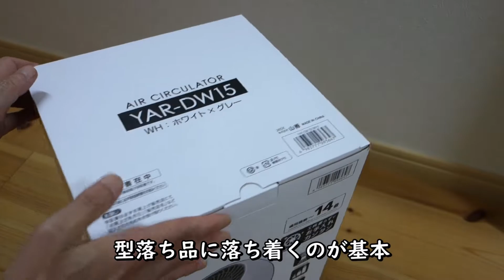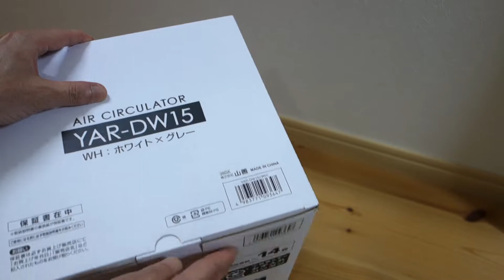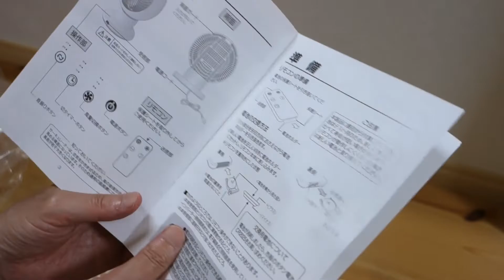今夏の電力需給ひっ迫警報・注意報発令に伴い、節電のためエアコンの働きを助けるサーキュレーターを購入した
また７月、８月の全日最高気温３０℃超え猛暑になるのでは？
と思える連日の暑さ。
エアコンの冷気をまんべんなく室内に届けるため
circulatorサーキュレーター（空気循環器）を買いました。

サーキュレーター選びで外せなかったポイント
　・上下自動首振り、左右自動首振り、
　　または360度回転（空中浮遊型？360度は回転しないだろう）
　・静音
　・ほどよい価格
　・分解清掃可能

購入したのは山善ヤマゼンのサーキュレーター

とりあえず使い勝手はそこそこだったが、
ケチらずに風量多段階選択可能なDCモーターサーキュレーターを
買った方が良かったのかもしれない。

購入した物のは風量が3段階しか選べない。
風量弱だとまあまあ静かではあるが、
サーキュレーターの仕事としては、
風量中くらいの強さがよさそう。（羽根径15cmと小さいのが影響？）
がしかし、風量中だとうるさくて就寝中は使えそうもない。
風量強は問題外の外な動作音。